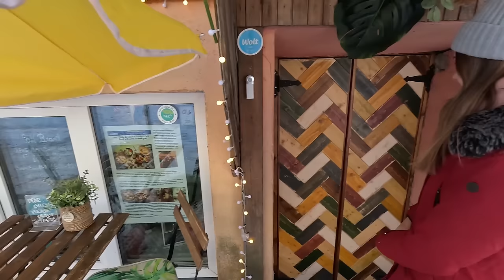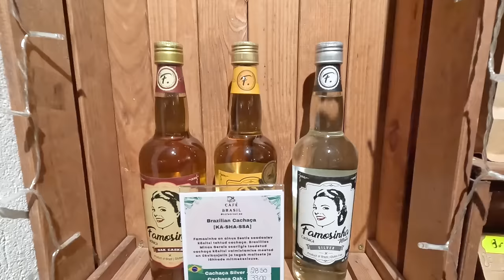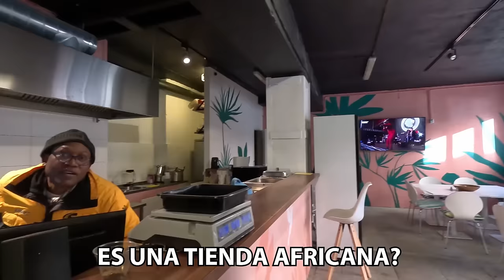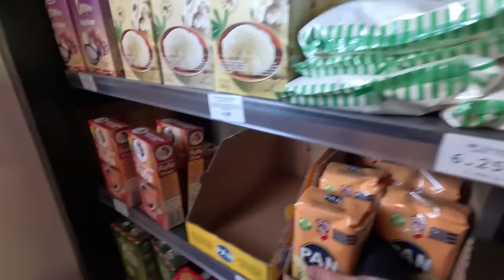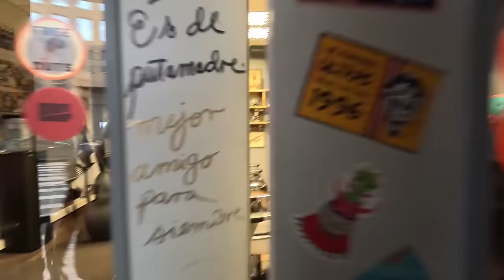PAGAMOS LAS CONSECUENCIAS DE EGIPTO 🇪🇪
Después de un viaje lleno de aventuras por Egipto, tuvimos algunos problemas que nos hicieron volver repentinamente a nuestra casa. En este video hablamos sobre eso y también visitamos un café brasileño, un restaurante argentino y un peluquero estonio.

🔥Capitulos:

00:00 cefé brasileño
11:35 Tienda Africana
16:31 Parrilla Argentina
25:11 Peluqueria
28:36 Arepa